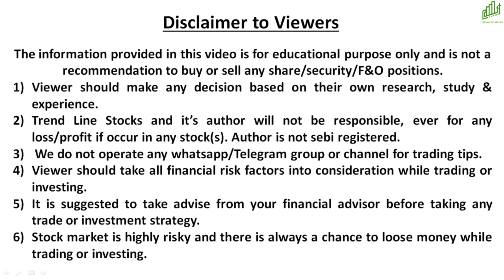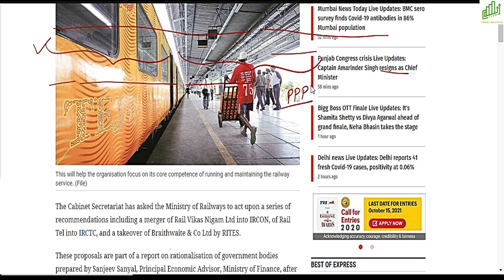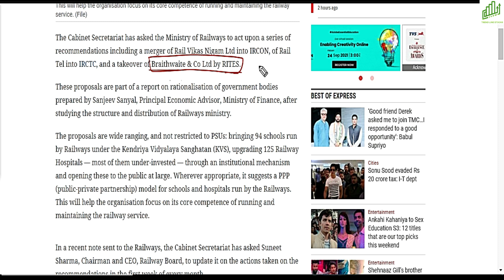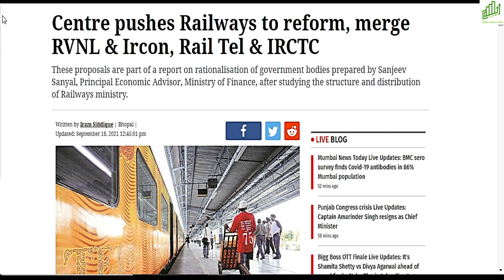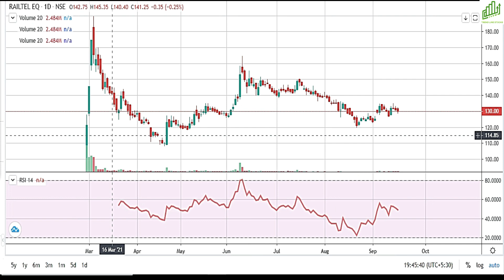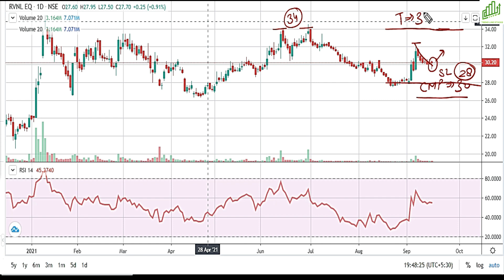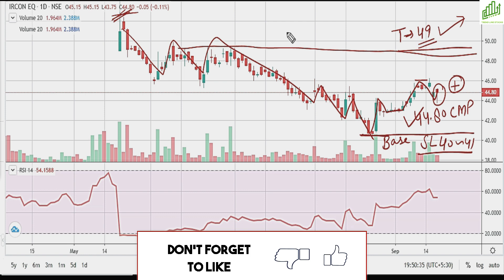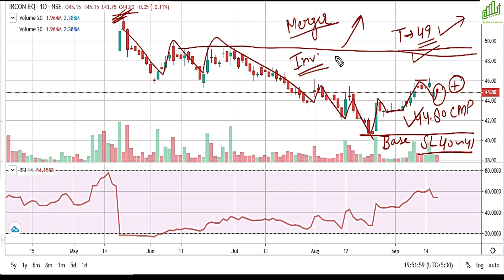IRCTC SHARE LATEST NEWS I RAILWAY STOCKS MERGER LATEST NEWS I RAILTEL SHARE NEWS I RVNL SHARE MERGER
RAILWAY STOCKS MERGER LATEST NEWS
RAILTEL SHARE NEWS TODAY
RVNL SHARE MERGER
IRCTC SHARE PRICE NEWS
BEST RAILWAY STOCKS TO BUY 2021